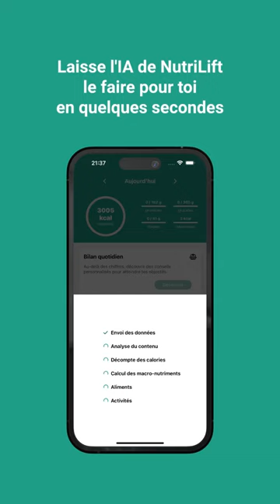Compteur de calories propulsé par IA - Gratuit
NutriLift : Ton coach nutritionnel intelligent

Rêves-tu d'un suivi nutritionnel qui comprend vraiment tes besoins ? Que tu cherches à perdre du poids, prendre du muscle ou simplement mieux manger, NutriLift t'aide à atteindre tes objectifs grâce à l'intelligence artificielle :

- Apports sur mesure : NutriLift détermine tes besoins nutritionnels en fonction de ton profil unique.

- Saisie intuitive : Oublie les méthodes fastidieuses d'ajout d'aliments. Avec NutriLift, dicte simplement ou écris ce que tu manges ou l'activité que tu as pratiquée. L'application se charge de calculer les calories et les macros pour toi. Il suffit en moyenne de 30 secondes pour décompter tous tes repas !

- Menus personnalisés : Profite de suggestions de repas qui tiennent compte non seulement de tes objectifs et besoins nutritionnels, mais aussi de ce que tu as déjà consommé pendant la journée. Manger équilibré n'a jamais été aussi simple.

- Bilan quotidien : Chaque jour, bénéficie d'un retour en langage naturel axé sur la qualité de ton alimentation, pas seulement sur les chiffres. Avec NutriLift, comprendre ta nutrition n'a jamais été aussi clair.

Fais le choix d'une alimentation consciente, intelligente et adaptée. Télécharge NutriLift aujourd'hui et laisse notre IA te guider vers une meilleure version de toi-même !

Song: Butta My Bread (Prod by NCI MUSIC)